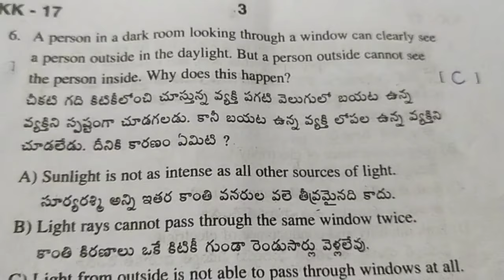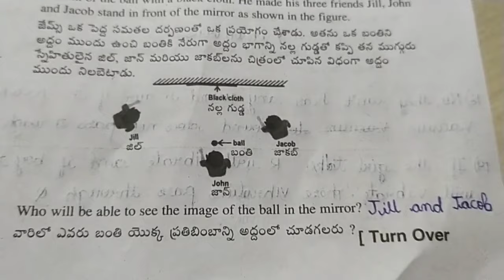8th class # F.A-3 # science model paper